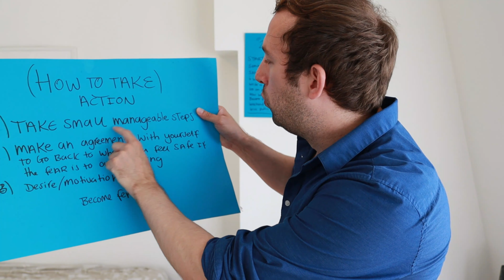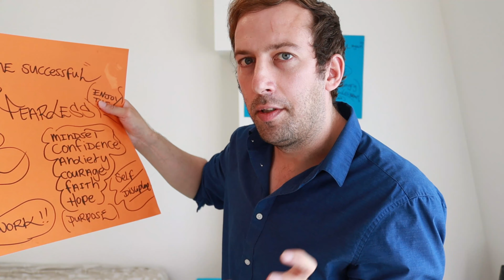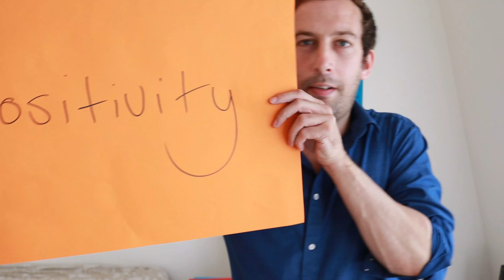12 Steps To Stop Porn Addiction (STOP Judging Yourself For Masturbating To Pornography)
Johnny Berba breaks down how to quit your porn addiction so you can live the life you want. This video is a continuation of all the other porn addiction videos Johnny has done since the very start of the COVID-19 Lockdown.

Overcoming your pornography addiction is really the same process as overcoming any fear. You have to be highly motivated to want to put in the hard work that is required to successfully quit your porn addiction. Overcoming pornography addiction is going to change your life for the better in every aspect.

Become Fearless
Johnny Berba

12 Steps To Stop Porn Addiction

Porn is getting in the way and stopping you from having a REAL relationship with a woman. PORN is a self-sabotaging hobby that will negatively affect every aspect of your life if you continue to watch it. The best way to overcome this addiction is to first identify what it is that you want to achieve in your life. Once you know exactly what your goals are? you can then begin to start going towards them by taking manageable action steps.

Once you Become Fearless you can completely destroy your pornography addiction.

These are some of the things I discuss in this video :)

-PUBLIC SPEAKING
-SOCIAL EVENTS
-FINDING YOUR PASSION IN LIFE
-WORKING OUT AT THE GYM
-SPENDING TIME WITH YOUR FAMILY
-GOING ON FIRST DATES
-BEING KIND TO OTHERS
-NOT LISTENING TO NEGATIVE PEOPLE
-HAVING A POSITIVE ATTITUDE TOWARDS LIFE
- NEVER GIVING UP ON YOUR DREAMS
- USING FEAR AND ANXIETY AS FUEL TO TAKE ACTION